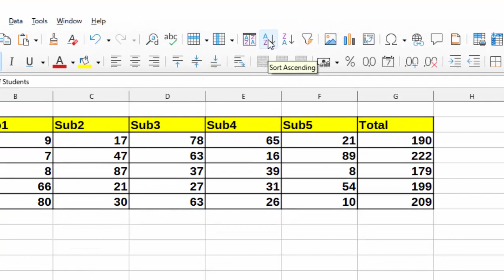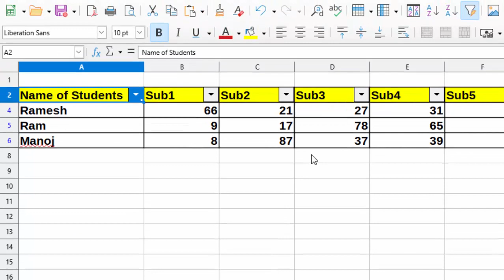Sort and Filter in easy Steps in Libre Office Calc@COMPUTEREXCELSOLUTION